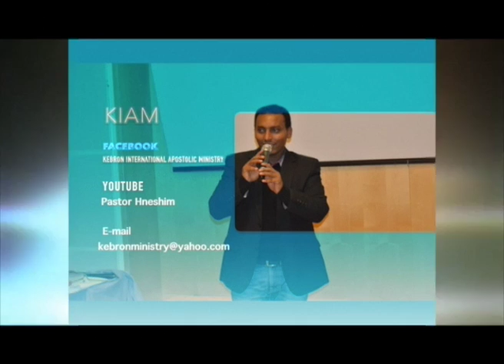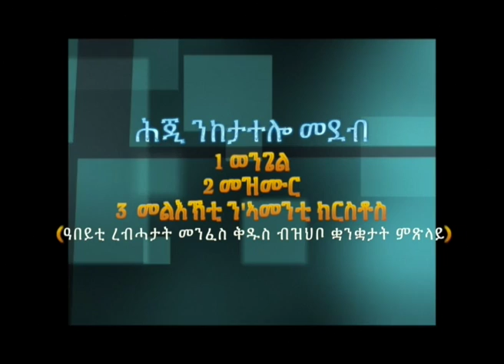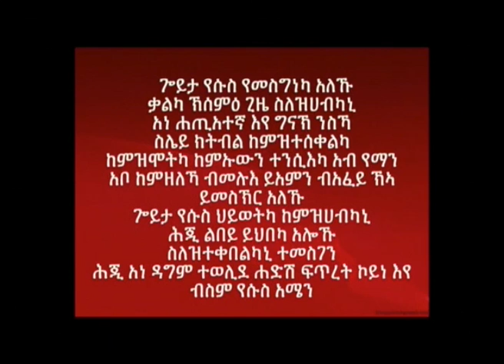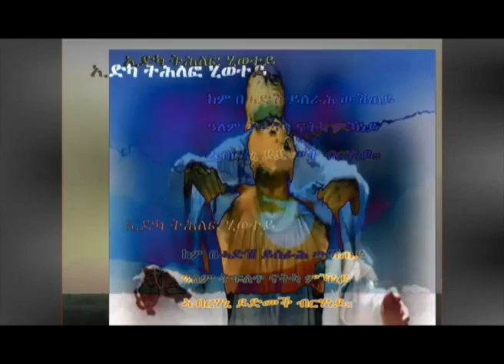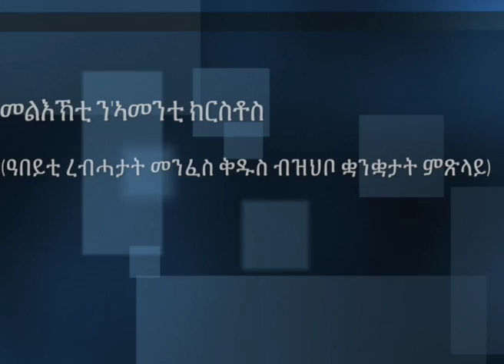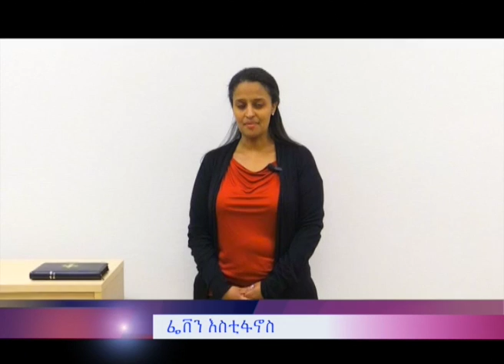Tigrigna Gospel 20150215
Pastor Hneshim Ethiopia